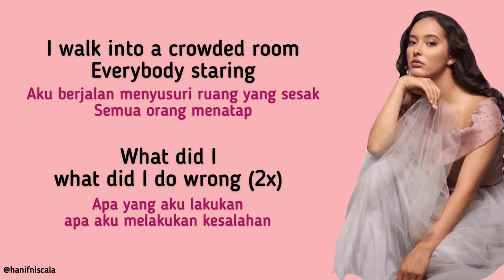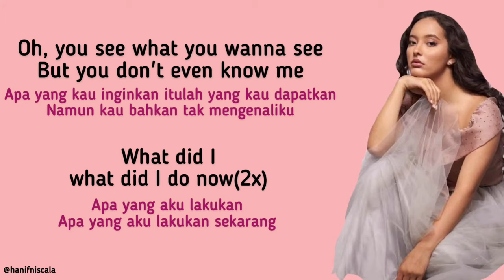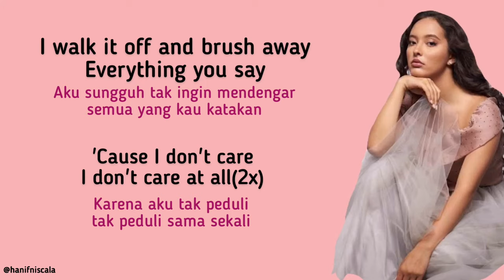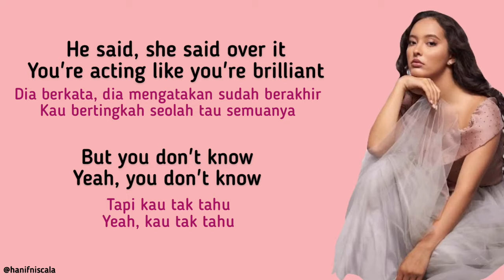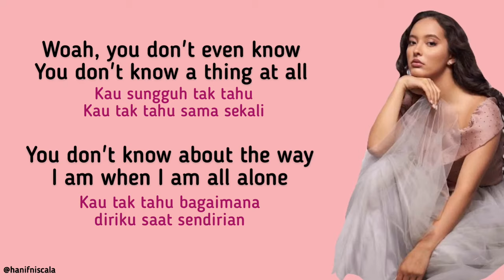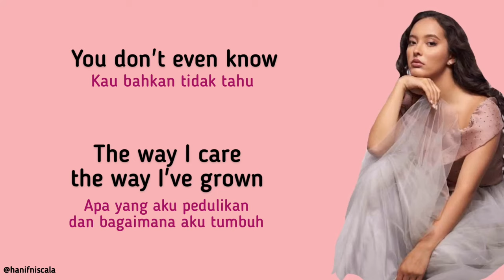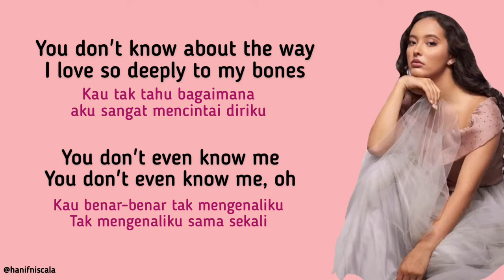Faouzia - You Don’t Even Know Me | Lirik Terjemahan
Lyrics Indonesia

I walk into a crowded room
Everybody staring
What did I, what did I do wrong?
Oh, you see what you wanna see
But you don't even know me
What did I, what did I do now?
He said, she said, over it
You're acting like you're brilliant
But you don't know
Yeah, you don't know
You don't know a thing at all
You don't know about the way I am when I am all alone
The way I care, the way I've grown
You don't know about the way I love so deeply to my bones
Woah
Woah
I walk it off and brush away
'Cause I don't care, I don't care at all
I don't care, I don't care at all
But you don't know (you don't know)
Woah, you don't even know me
Woah, you don't even know
You don't even know me, oh